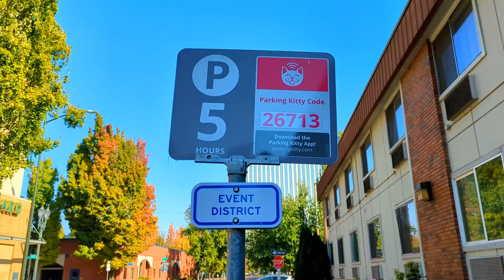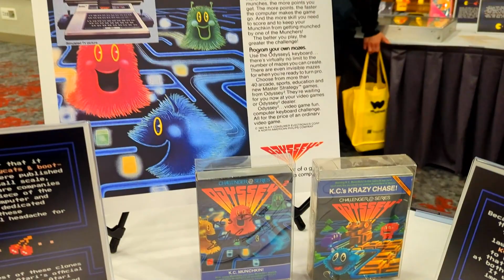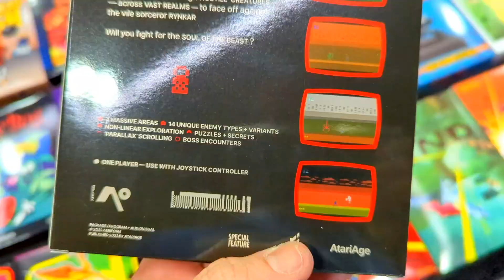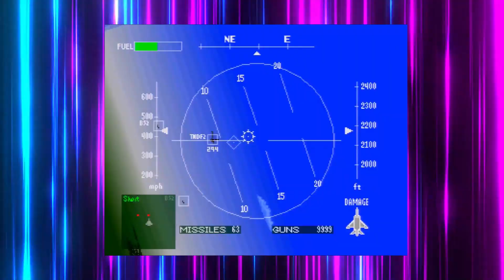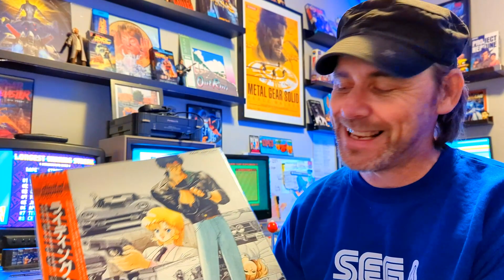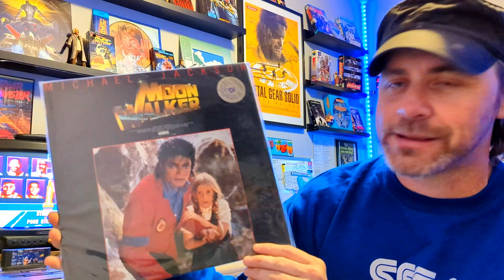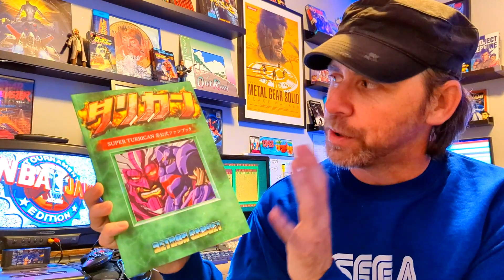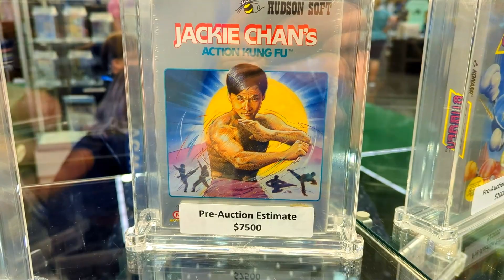Portland Retro Gaming Expo 2022 (PRGE 2022)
Coverage of the 2022 PRGE with me @Bastichb64k and Audi Sorlie as we check out the show and show all our pickups from the event.

Find Bastich B at the following
YouTube (2nd Channel) 64k's Trailer Trash